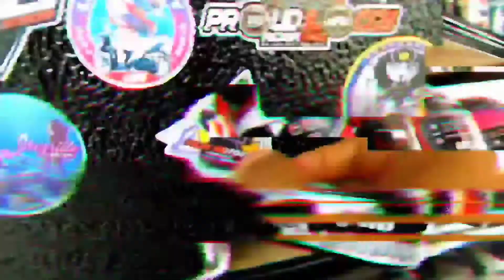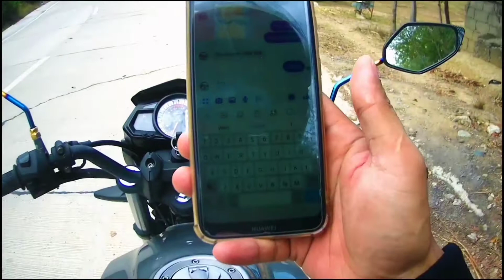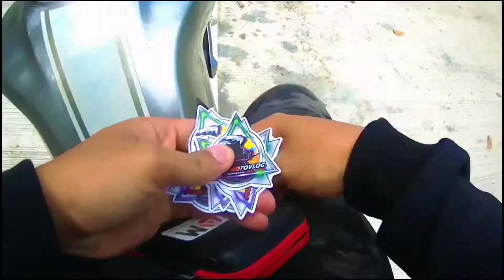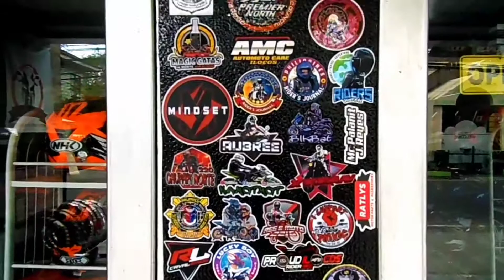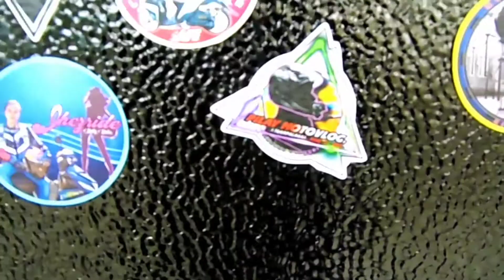Motor Parts and Accessories sa Batac City | Shop Visit and Sticker Giving | Ratly's Motor Parts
Shop visit and sticker Giving TeamPalakas,
Ang daming pwedeng mabili sa Ratly's Motor Parts and Accessories!

Previous Vlogs

Gears:
SJcam 4000 air with external mic
Samsung WB150F
Huawei y6 pro

Editing Apps:
Kine Master
Picsart
LightRoom